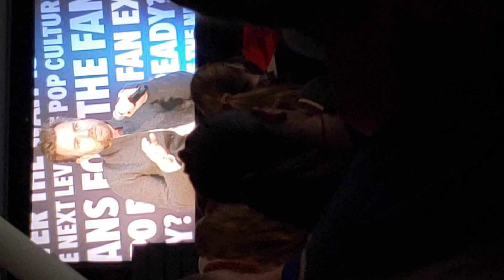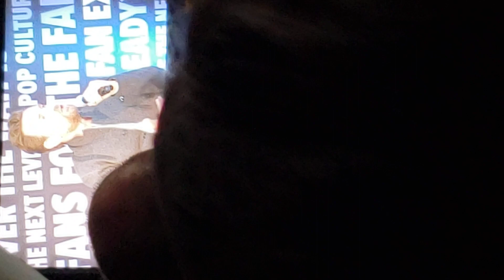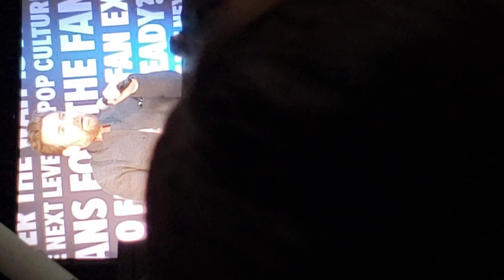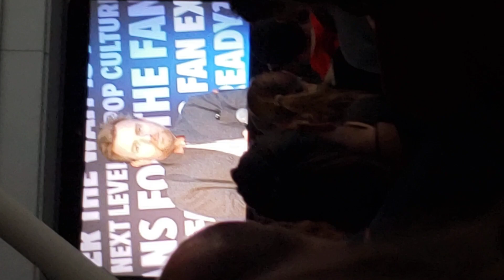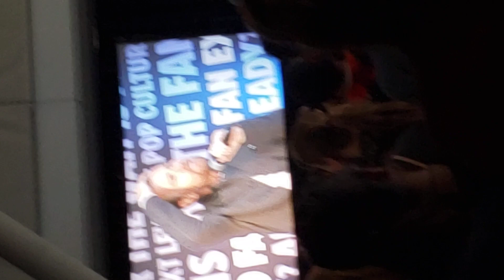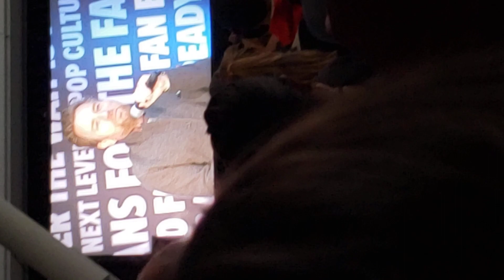EWAN MCGREGOR # STAR WARS # OBI WAN KENOBI # FAN EXPO BOSTON 2022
Ewan McGregor

star wars

fan expo boston 2022